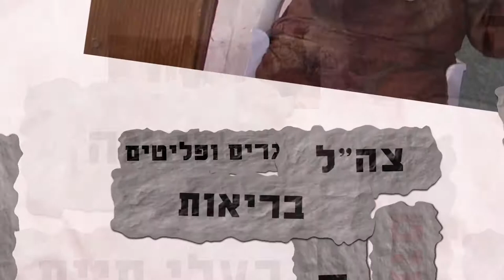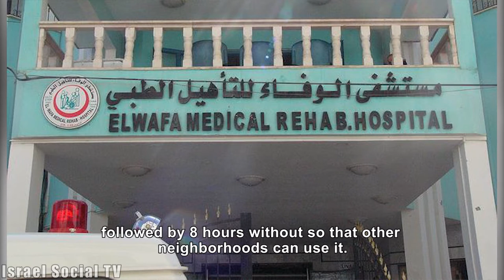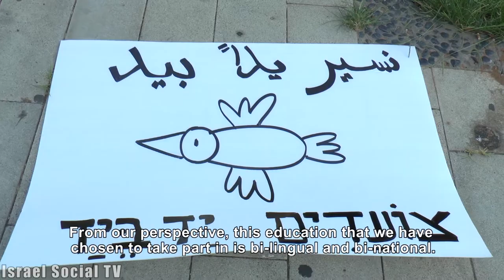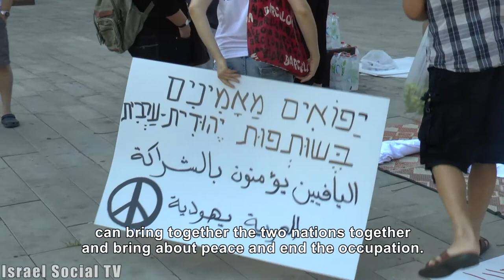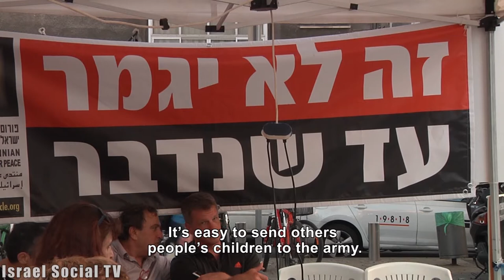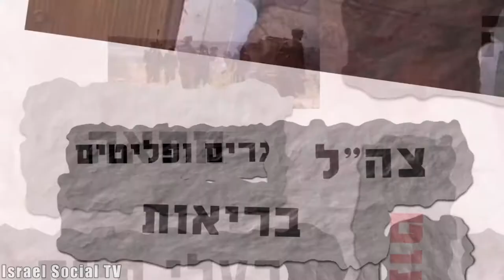Social Order [ENG] 22/7/2014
On The condition of the Health Services in Gaza Strip, We traveled to the Israeli towns surrounding Gaza to hear other voices, Hand in Hand, The Center for Jewish-Arab Education in Israel, held a demonstration in Jaffa against War, Racism and Incitement and in favor of co-existence, The Parents Circle Families Forum for bereaved Israelis and Palestinians hosted a discussion at the Cinamateque in the center of Tel Aviv.